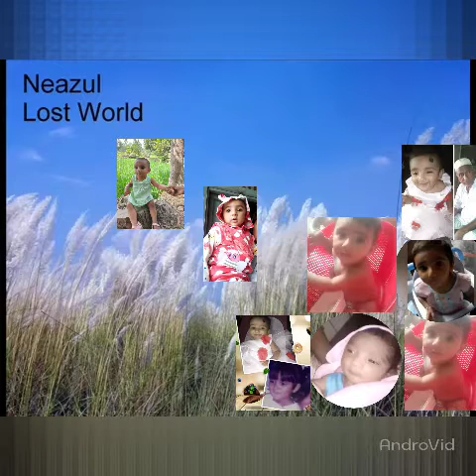kosto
subah monir opodash